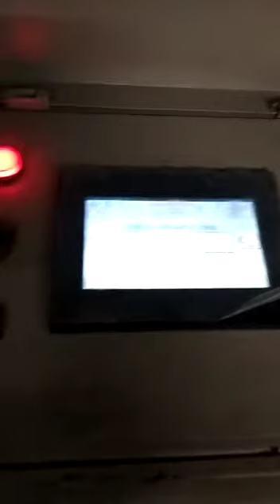MOTORIZED DECOILER - NC SERVO ROLL FEEDER AND SHEARING MACHINE | BAWANA | 8750402229, 8750402228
Welcome to Shubhampress Automation Private Limited

DECOILER
Our company is a reputed supplier, exporter and manufacturer of Decoiler. Our range is fabricated by our highly skilled and assiduous processionals in adherence with international standards using finest quality raw material which is acquired from renowned dealers. This product is an essential part of fluent operation and comes with various features to fulfill all the requirements of customers.

Our organization is a renowned manufacturer, supplier and exporter of NC Servo Roll Feeder which is manufactured using high grade raw material that is procured from our trusted vendors. This feeder has sturdy construction, high rigid mechanical design and high power power output to secure proper feeding and straightening during the speed increasing efficiency. It is used in various industries such as electrical, electronics, automobile and chemical. This product can be availed by customer at an inexpensive price and can be customized as per the requirement of the client.

Mechanical Shearing Machine Manufacturers : We are manufacturer of Mechanical shearing mechanical over cranks and under Cranks. These are fabricated from superior quality raw material and are available in different shearing lengths and capacity of cutting thickness. Our range integrates automatic lubrication system, ball roller or ball transfer, foundation bolts, extension squaring arm and other accessories. We have Wide Range of Mechanical Shearing Machines With high-grade raw material and Latest Technologies. We are one of the Leading Mechanical Shearing Machine Manufacturers and Suppliers in India because of our Competitive Pricing and Superior Quality.

MOTORIZED DECOILER - NC SERVO ROLL FEEDER AND SHEARING MACHINE | BAWANA DELHI | 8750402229,  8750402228